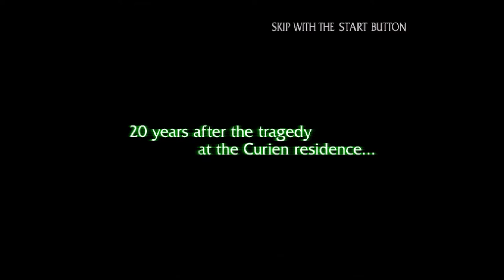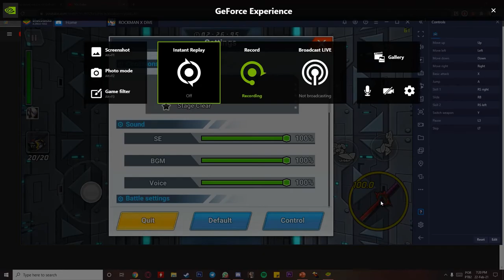Politicamente Correto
Spex da máquina mortífera (Warrior):
GPU: GeForce GTX 1060 6GB
CPU: Intel(R) Core(TM) i7-3770 CPU @ 3.4GHz
Memory: 16 GB RAM (1600MHz)
Current resolution: 1920 x 1080, 60Hz
Operating system: Microsoft Windows 10 Pro